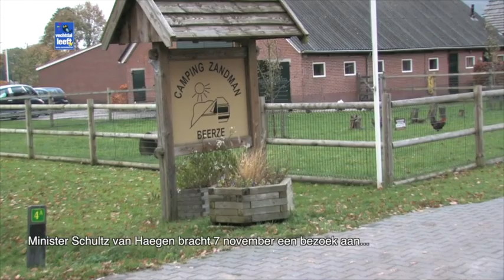Minister Schults van Heagen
This video is about Minister Schults van Heagen